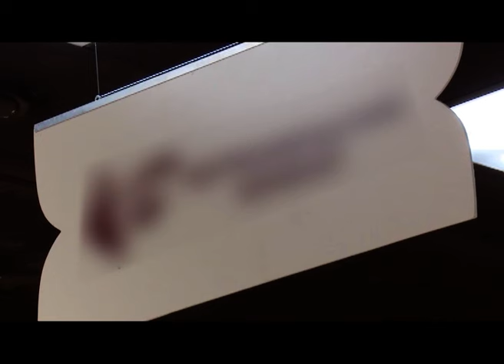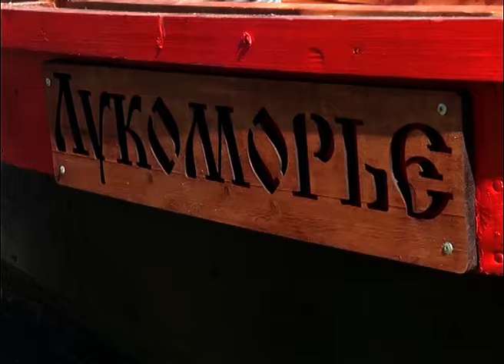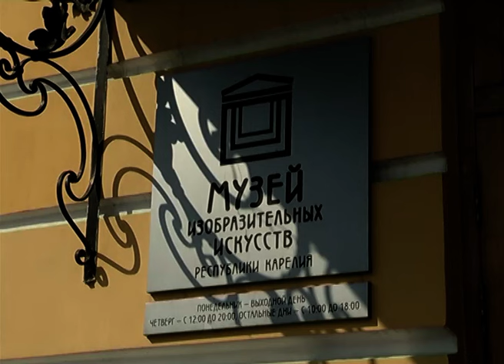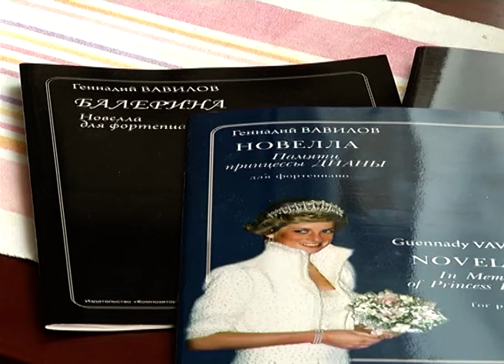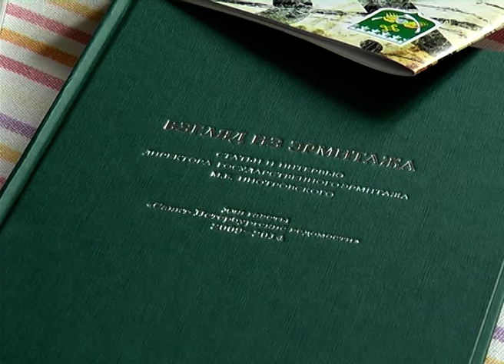Новости 1.08.16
- Новое дорожное полотно и уличный пылесос. Ирина Мирошник провела выездное совещание.
- Защитить и поддержать. Товаропроизводители рассчитывают на изменения в законе о торговле.
- 39 и ни часом больше. Директор музея ИЗО в свой юбилей рассказала, что делает женщину молодой.